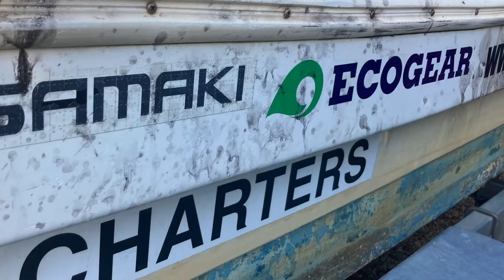Fishing around the full moon, recent days highlights with Samaki and Ecogear lures 🎣